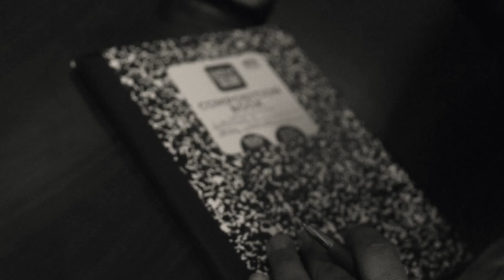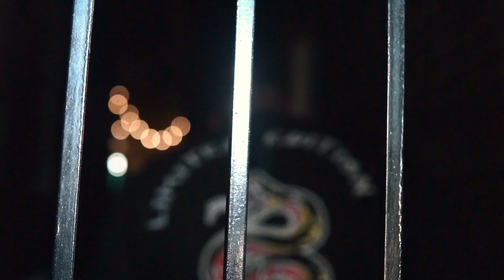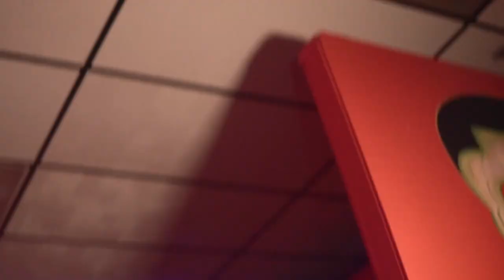Lamarcus J - Wrong Intentions (Dir. By ZayWho?)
Watch the official music video for @LaMarcusjProd   - Wrong Intentions

Shot + Edited by @zaywho314